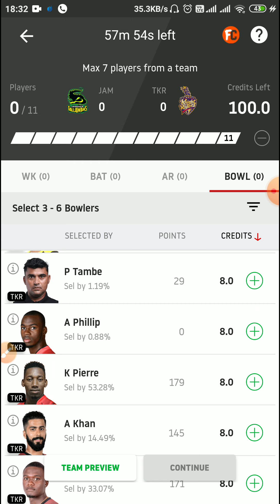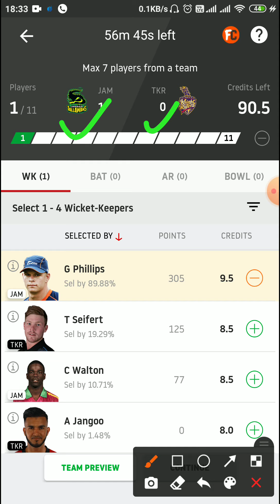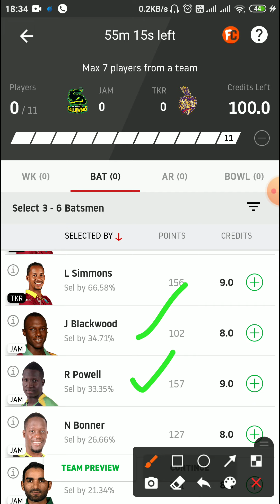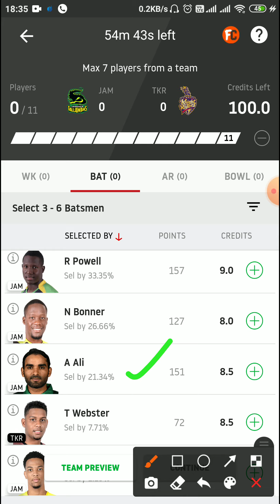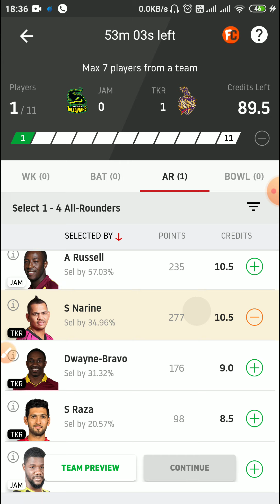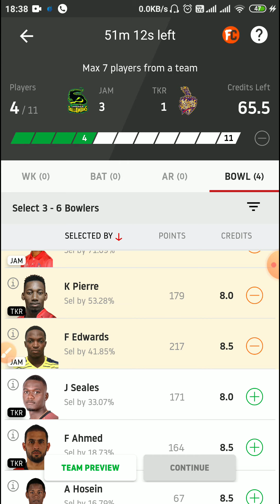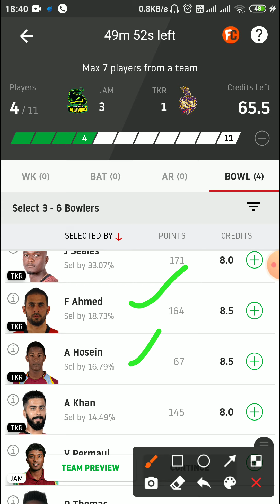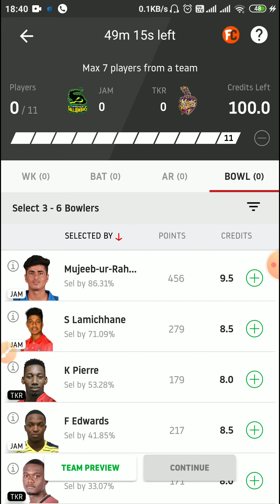JAM Vs TKR match 21 CPL T20 Prediction in Tamil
Breaking news,